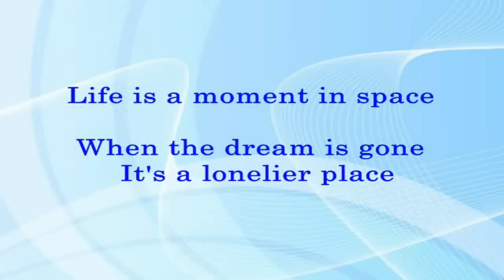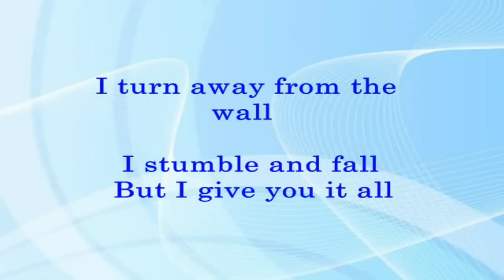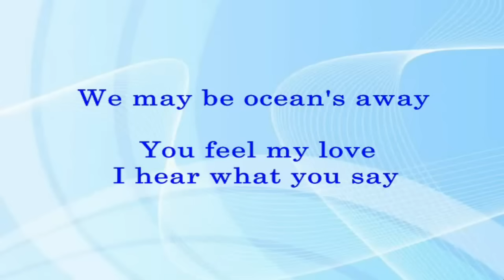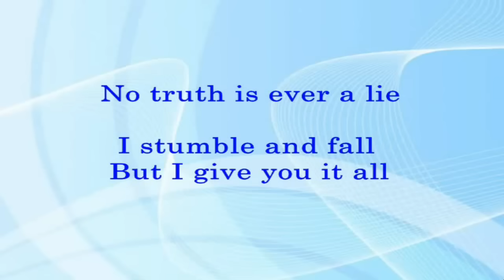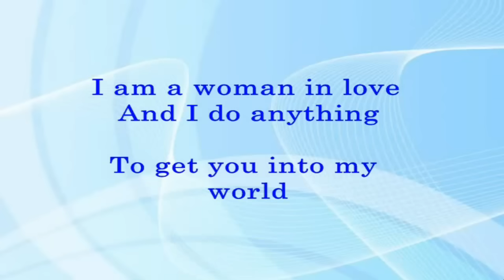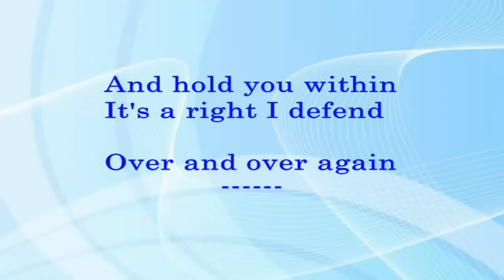Woman In Love (Lyrics Video) - Barbra Streisand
(Barbra Streisand)